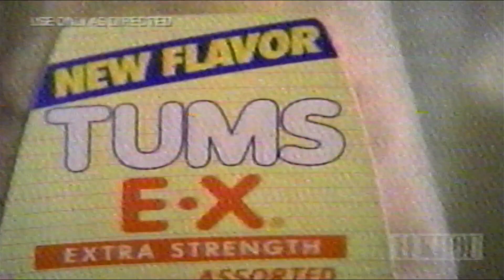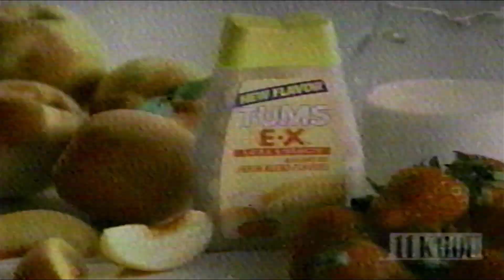Wheel of Fortune (end of clip) from VHS circa 2001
End of Wheel of Fortune clip from VHS circa 2001 recorded from my old VHS tape.

Want to connect your VCR to your computer so you can watch or record what is on your VHS tapes?  This is the video that helped me